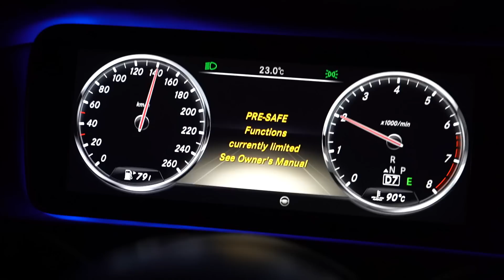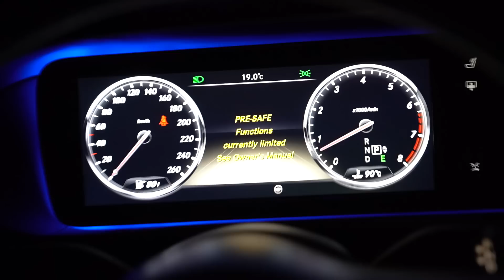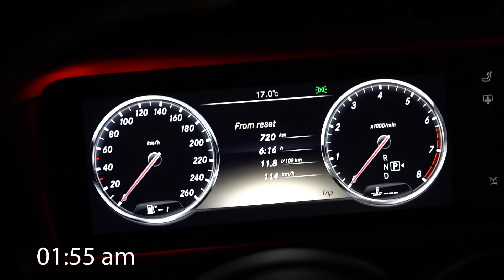24 Stunden im Maybach auf Tour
Keine Ahnung

FAQ ­

                                    2006 Lorinser S500L
                                    2001 Carlsson S500L CK50S
                                    2002 MKB S500L S50S
                                    2001 Mercedes CL500
                                    1992 Mercedes W201 2,3L
                                    1983 Mercedes 200E W123
                                    1990  Volkswagen LT28D
                                    1995 Opel Calibra "Jonge"
                                    1984 Opel Manta Breitbau 3.0
                                    1975 Opel Ascona A Voyage 2.4
                                    1984 Opel (Lambo) Corsa A 1.6
                                    1986 Opel Corsa A TR 1.0 OHV

                                    1980 Simson S51
                                    1978 Honda Dax

Stadt:                         Hamburg